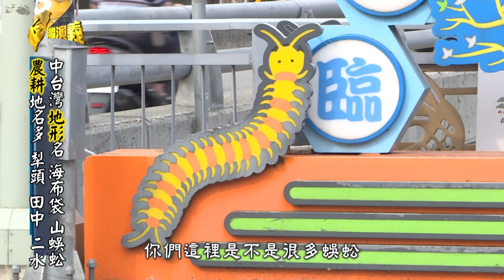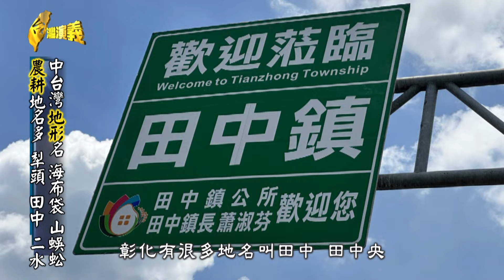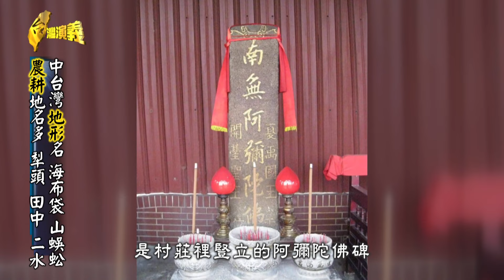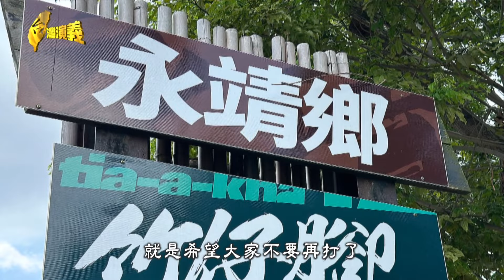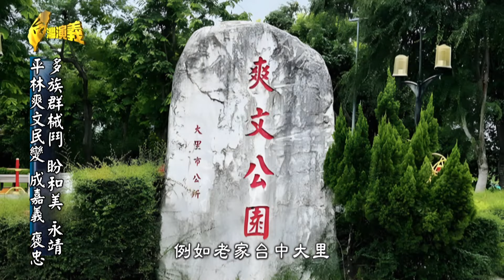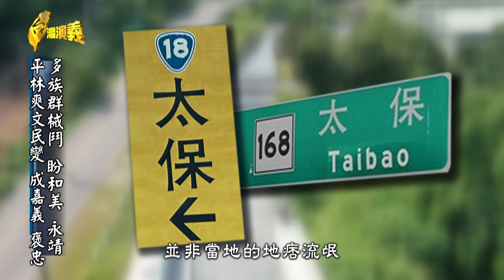台灣怪奇地名 蘊含歷史典故草鞋墩 源自軍隊草鞋堆積如山？ Part2｜台灣演義 Taiwan History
中台灣地名還有一大特色，就是跟農業有關。像是台中跟彰化都有以耕田的「犁頭」為名的地方。像是彰化的「田中」、「二水」則是跟農田水圳有關。可是也因為中台灣平原廣布、良田千畝，早年吸引了各方勢力前來開墾，引發了不少的爭奪械鬥。也因此有了「和美」、「永靖」等等冀望和平的地名。而另外也很有趣的是，鄭成功軍隊行至草屯，脫下的草鞋堆積如山，造就了草屯的舊地名「草鞋墩」。而南投國姓鄉也源自於鄭成功這位國姓爺。繼續來看地名背後不為人知的故事。